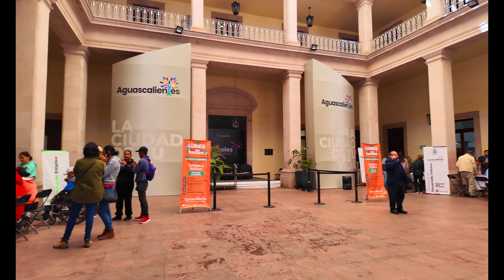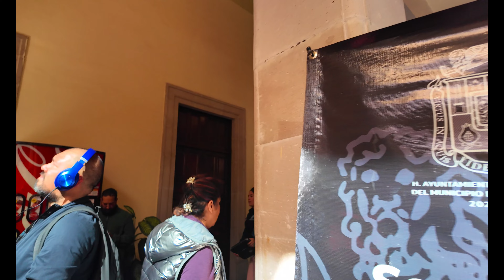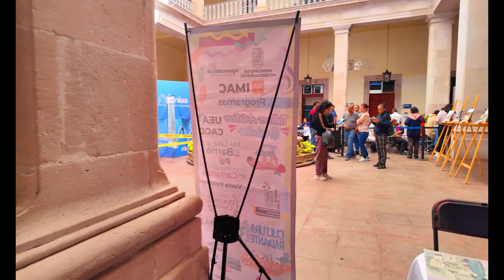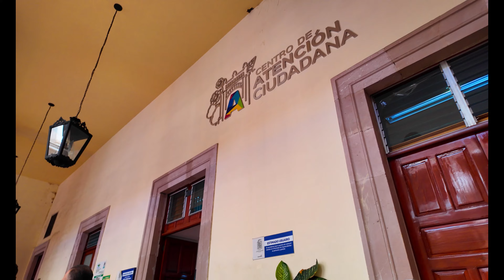PALACIO DEL MUNICIPIO DE AGUASCALIENTES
El Palacio Municipal de Aguascalientes es un edificio histórico y emblemático ubicado en el centro de la ciudad. Construido a principios del siglo XX, este majestuoso edificio de estilo neoclásico ha sido testigo de importantes eventos y momentos en la historia de Aguascalientes.El Palacio Municipal alberga las oficinas del gobierno local y es también un punto de referencia para los habitantes y visitantes de la ciudad. Su imponente fachada, con sus columnas y detalles arquitectónicos, lo convierten en una obra de arte que merece ser admirada.Además de su valor histórico y arquitectónico, el Palacio Municipal de Aguascalientes es un lugar de encuentro y de celebración. En su plaza principal se realizan eventos culturales, festivales, conciertos y actividades cívicas que reúnen a la comunidad.Visitar el Palacio Municipal de Aguascalientes es adentrarse en la historia y la tradición de la ciudad, así como apreciar la belleza de su arquitectura. Es un lugar que representa la identidad y el orgullo de los aguascalentenses, y que invita a los visitantes a conocer y disfrutar de este importante patrimonio.